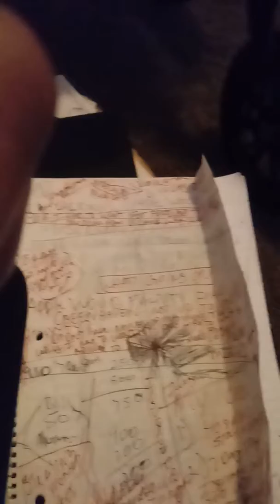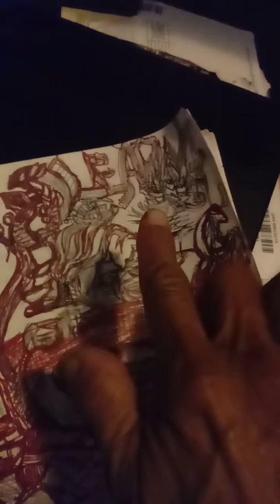Example of my art work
I want to uncover as many missing ppeople we will find alive.as well as the ones that have been passed on to the sky people call me at 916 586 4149